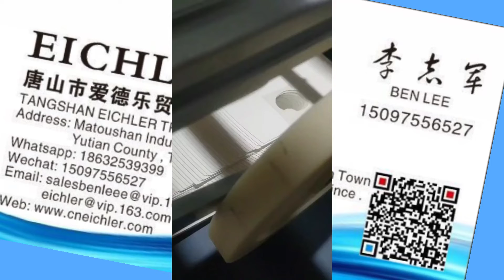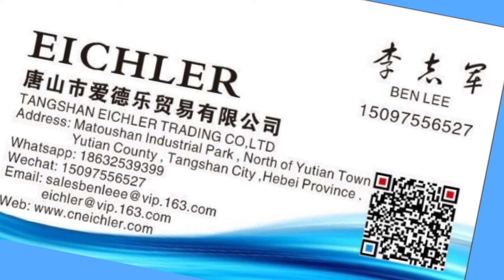automatic window patching machine